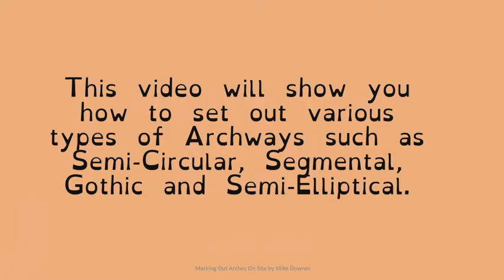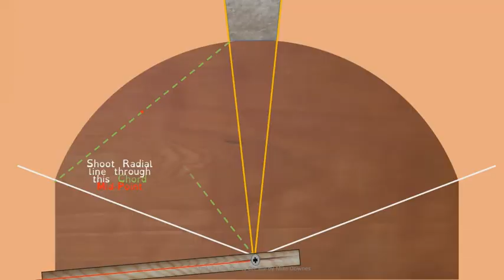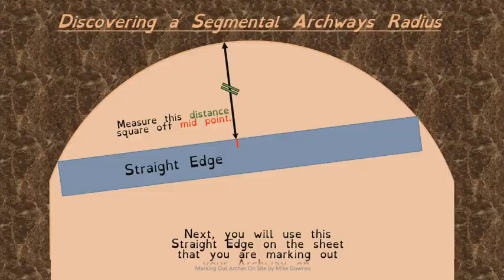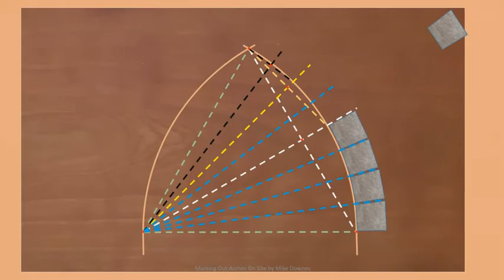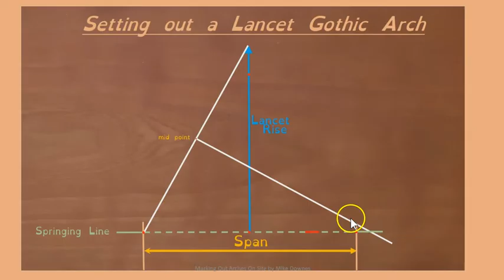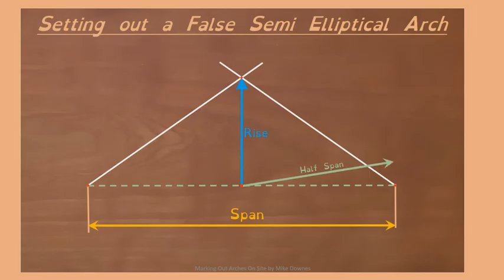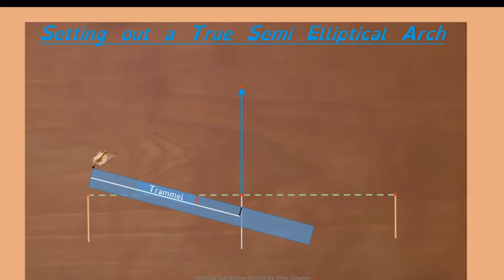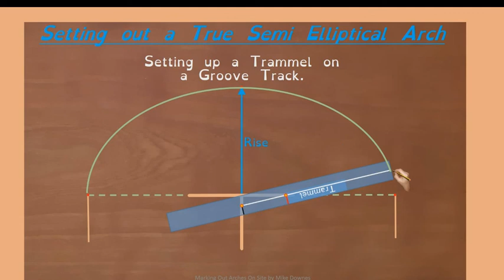The Setting Out Of Arches On Site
This animated video will show you how to set out a Semicircular, Segmental, Gothic and Elliptical Arches on site.